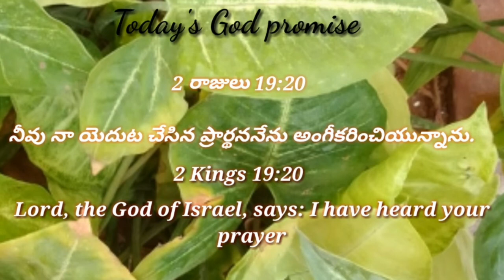Today's God promise & Daily devotion|TodayGod'spromise 28-06-22|Dailybread @CHRIST RESTORES LIFE